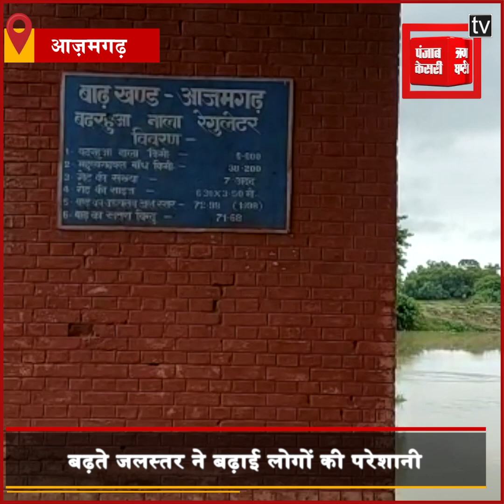-Azamgarh: बढ़ते जलस्तर ने बढ़ाई लोगों की परेशानी, बाढ़ के खतरे को देखते प्रशासन अलर्ट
आजमगढ़ के देवरांचल में बाढ़ का खतरा बढ़ गया है...नदी में तेजी से बढ़ रहे जलस्तर से लोगों के चेहरे पर चिंता की लकीरें साफ दिखी जा सकती है...जिस तरह नदियों का जलस्तर बढ़ रहा है उसे देखकर लोगों के अंदर भय साफ दिखाई दे रहा है...वहीं जिला प्रशासन संकट की इस घड़ी में बाढ़ से  निपटने के लिए तैयार है...